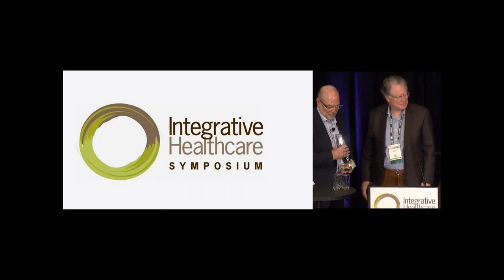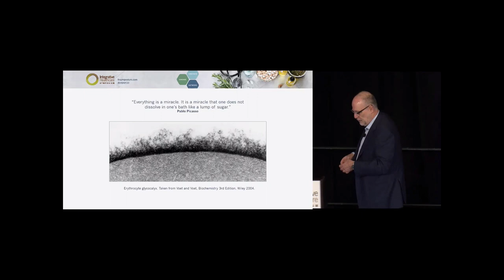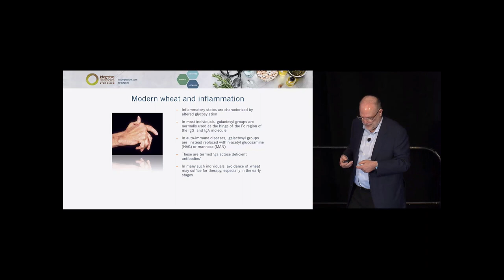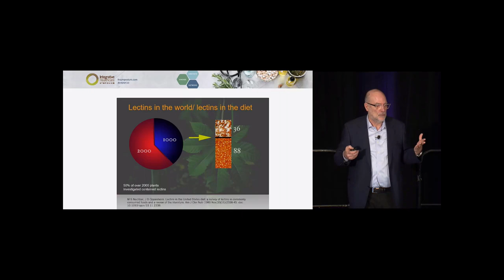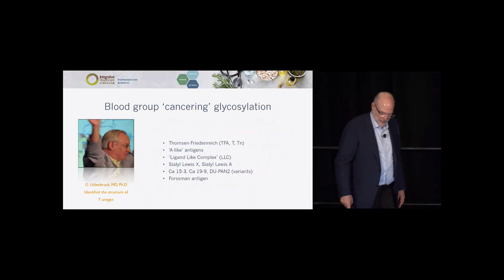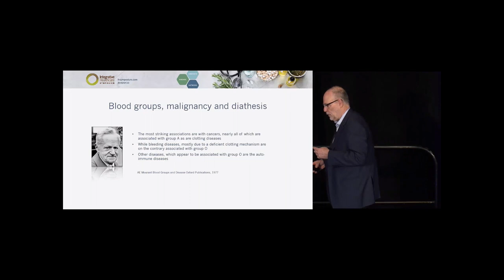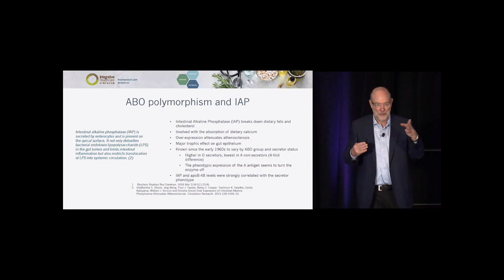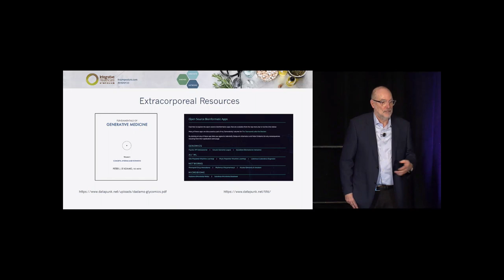Dr. Peter D'Adamo recipient of the 2023 Integrative Healthcare Symposium's Leadership Award - part 2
Dr. Peter D'Adamo was the honored recipient of the 2023 Integrative Healthcare Symposium's Leadership Award at the annual IHS conference in New York City on February 23, 2023. Dr. D'Adamo accepts the award and presents: Plenary: To Whisper Sweet Nothings: My Journey from Sugars to Glycomics

Throughout his storied career, Dr. D'Adamo has revolutionized the field of personalized medicine by bringing his influential work in ABO groups and glycomics into the limelight.
He's influenced countless practitioners through his leadership and teaching, as well as the lives of his patients and followers whose health has been reimagined by his groundbreaking work.
Video: courtesy of the Integrative Healthcare Symposium 2023

Dr. Peter D'Adamo